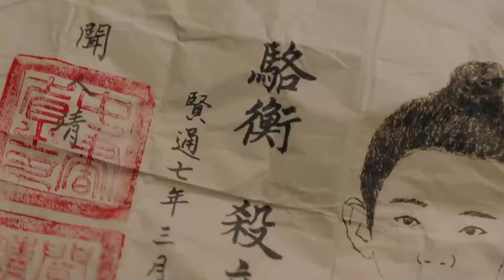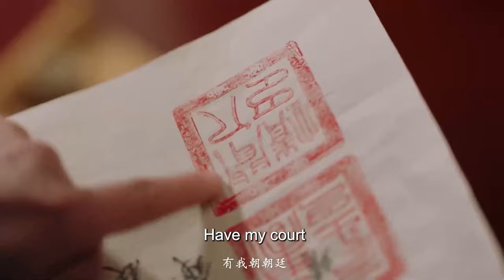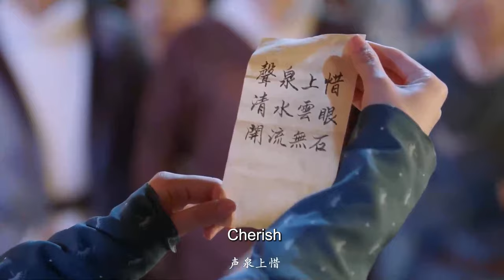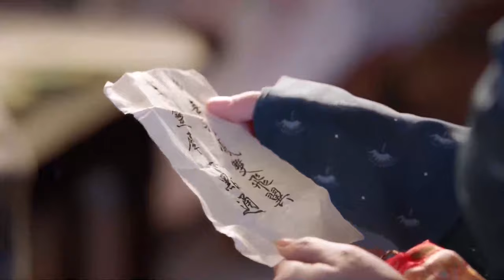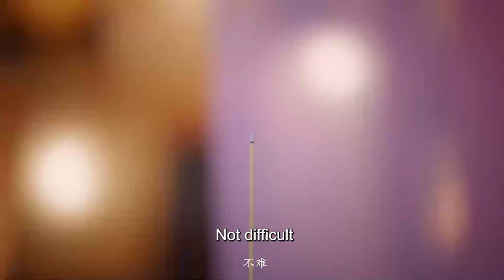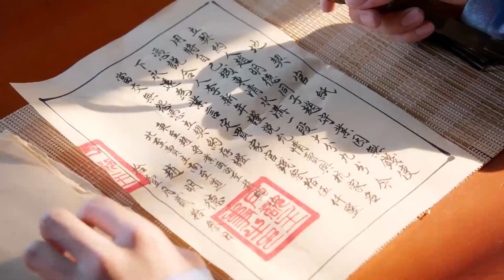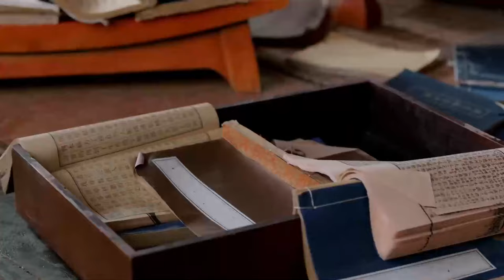【ENG SUB】Destined to love you EP24 | Genius boy saves damsel in distress | Zhao Lusi/ Fan Shiqi